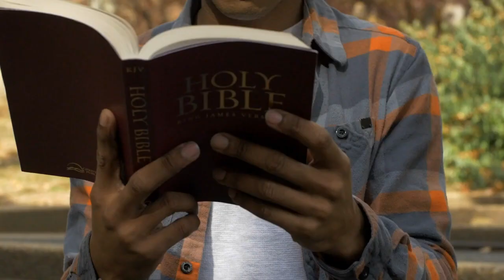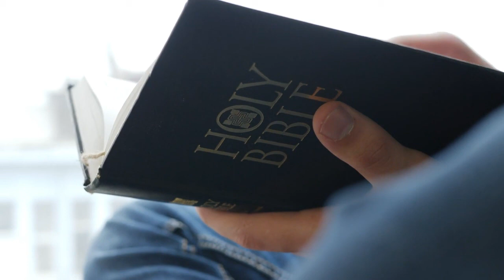NSPPD MONT H END DECLARATION WITH PASTOR JERRY EZE. NEGATIVITY BE REWRITTEN